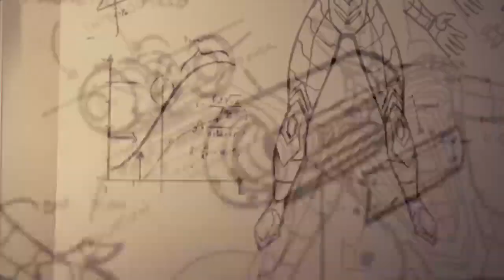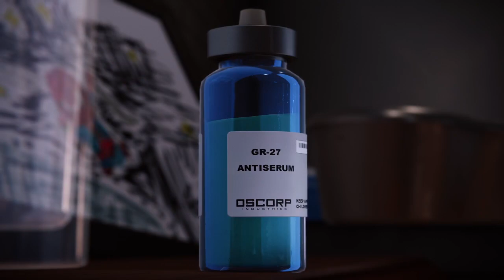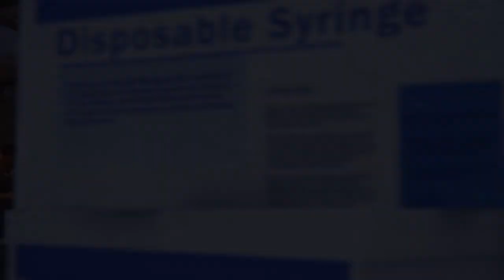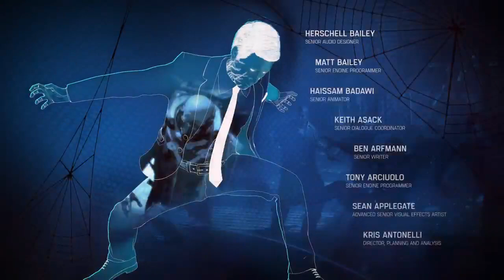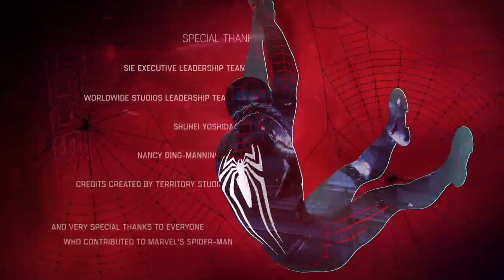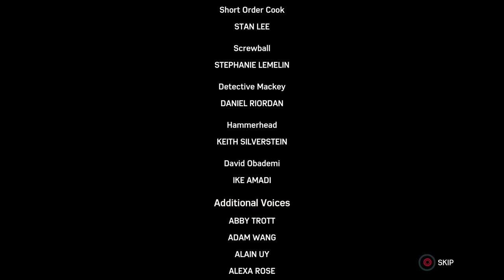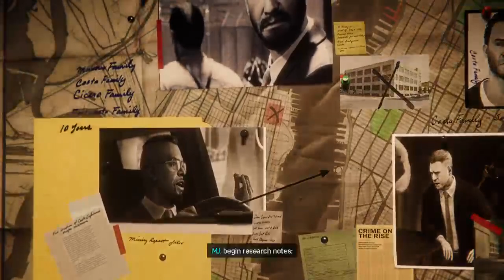Spider-man |PS5| gameplay part 8